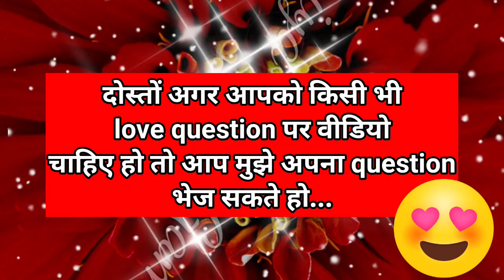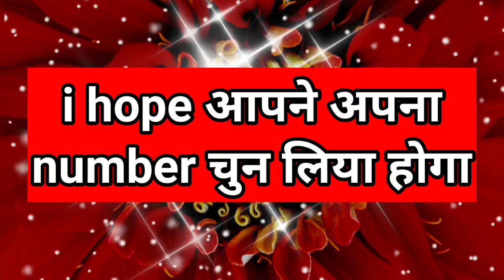zisne aapko propose kar rakha hai kya wo aapko bahut jyda chahte hai| lover